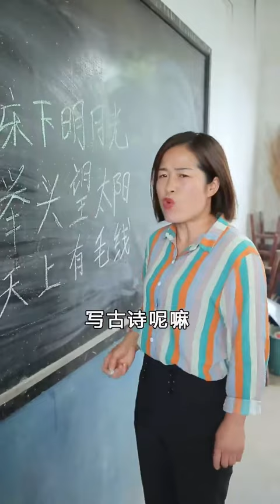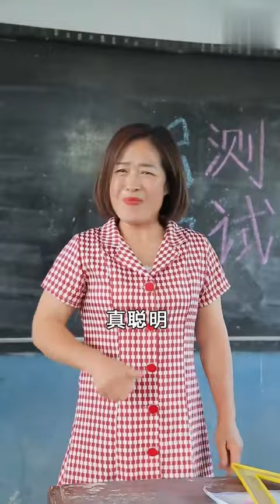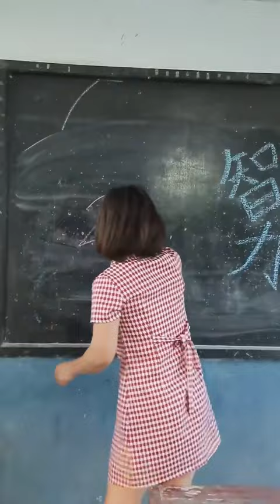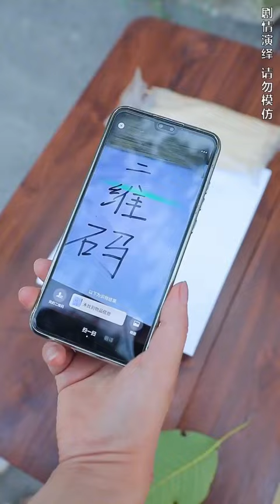妈妈限制珍珍看电视，还不让吃零食，气的珍珍不想要妈妈！【可可妈妈】